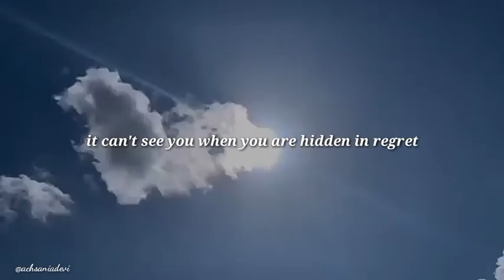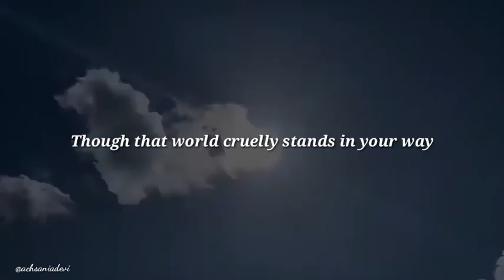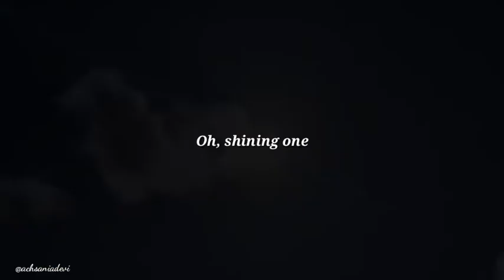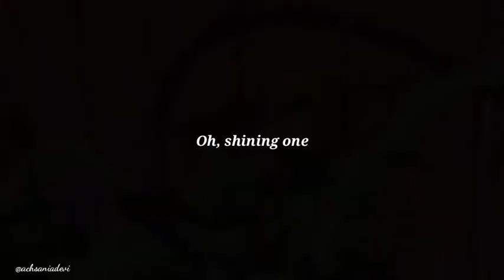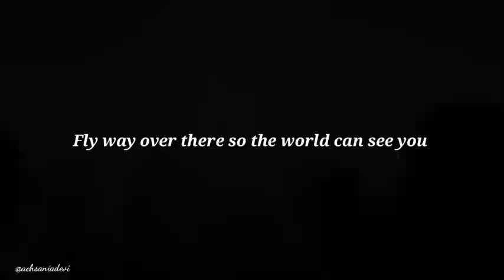[ENG] Love Holics - Butterfly by Lee Suhyun (AKMU) , Jung Seung Hwan, Sohyang, Crush @Begin Again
Special edit for @sdantika